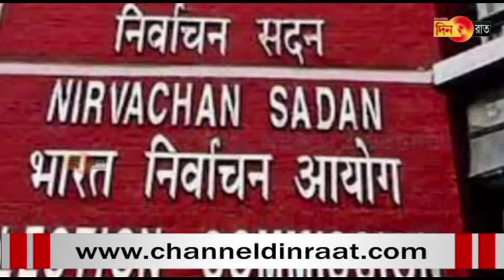Hakotor ni katham looksabha, kai tham chi bidhabsabh achuk thai oh chongbari